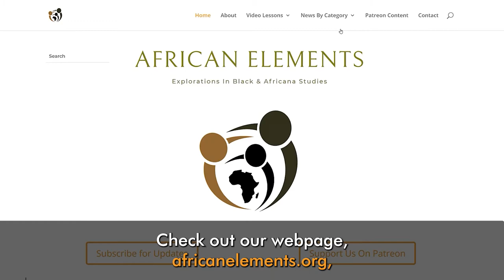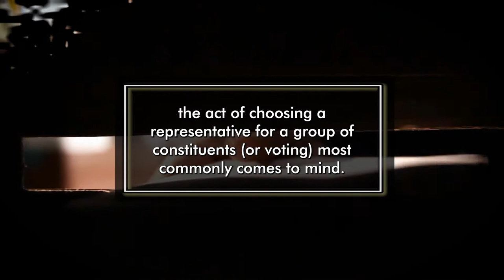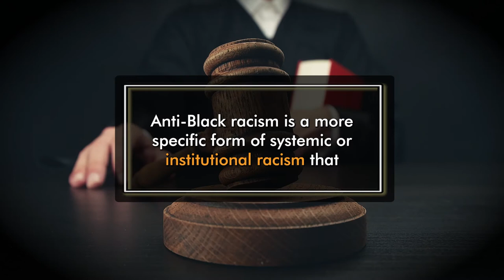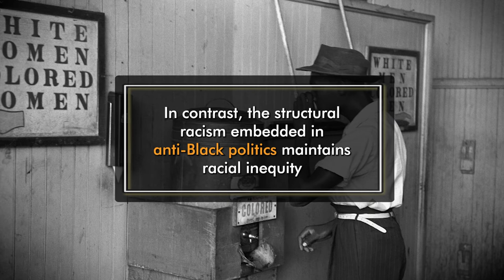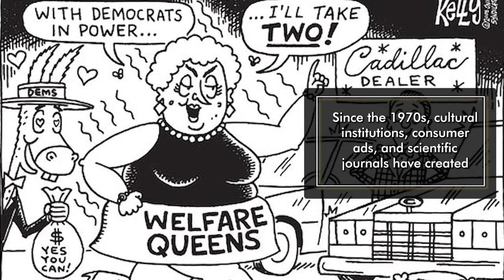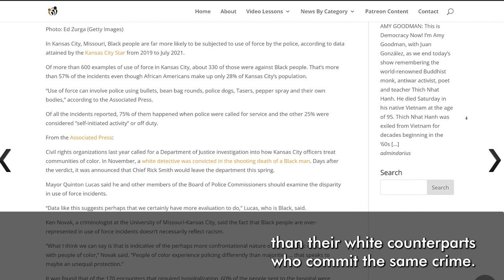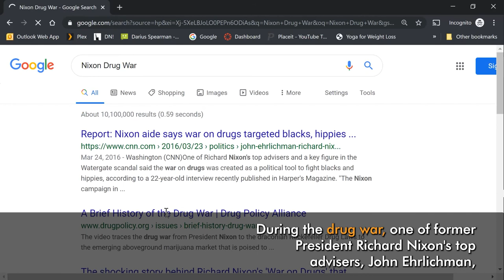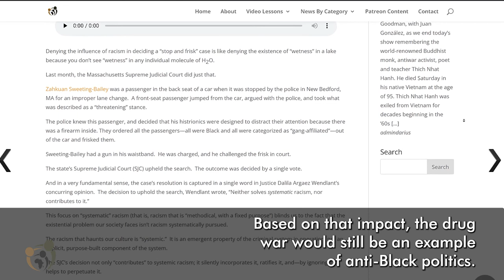Understanding Anti-Black Politics: Unraveling the Dark Side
This video will explore how structural, systemic, and institutional racism manifests as anti-Black politics using the criminal justice system as a jumping-off point.

Visit African Elements online for educational materials and news articles updated daily at africanelements.org

CONTENTS:
00:49 - Introduction
01:23 - What Is Politics?
03:51 - Black Politics and Anti-Black Politics
04:55 - Systemic and Institutional Racism in Criminal Justice
08:44 - Conclusion

SOURCES
“7 Ways We Know Systemic Racism Is Real.”
CNN Politics, "Report: Aide says Nixon's war on drugs targeted blacks, hippies," March 24, 2016,
Marable, M. Racializing Justice, Disenfranchising Lives: the Racism, Criminal Justice, and Law Reader. Palgrave Macmillan, 2007.
Walton, Hanes, and Robert Charles Smith. American politics and the African American quest for universal freedom. New York: Longman, 2010. Print.